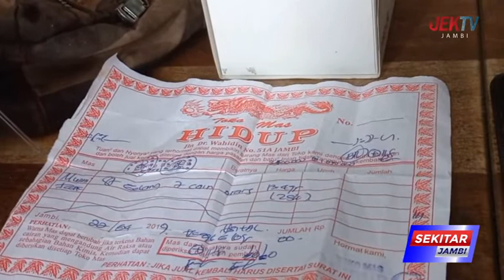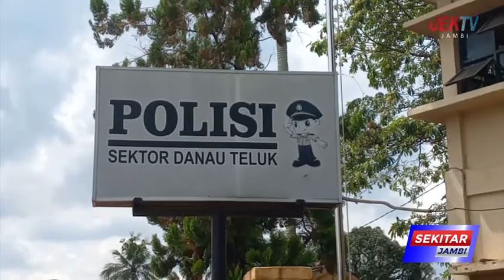POLISI TANGKAP PELAKU SPESIALIS PENCURIAN RUMAH KOSONG